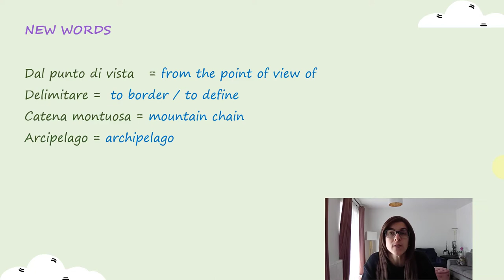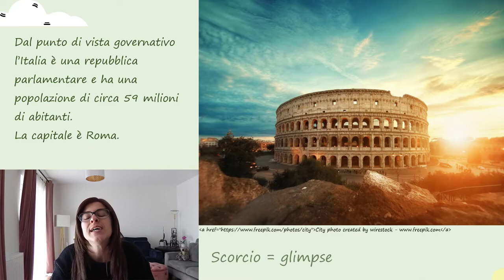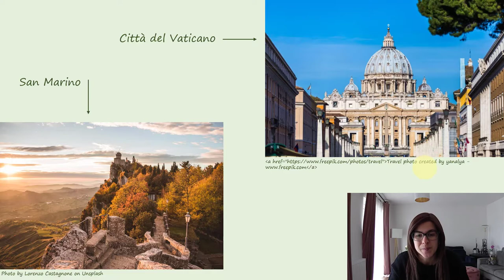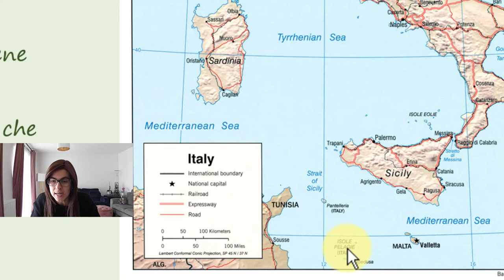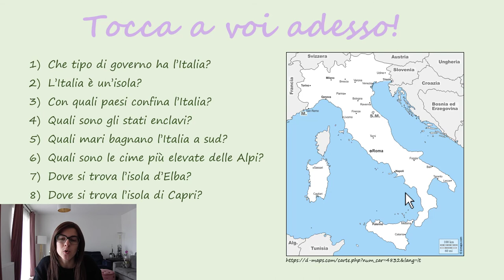Overview on Italian Geography - Italian Reading Comprehension (Intermediate level)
Ciao ragazzi! The theme of this video is an overview on Italian geography, a little bit as if we were flying over Italy from above!

We’ll be doing a reading exercise that will help you learn new words, increase your comprehension of written Italian all the while getting familiar with Italian geography. At the end of the lesson there will also be a little comprehension exercise test to consolidate your understanding of the text.

The video comes with subtitles in Italian, English, French and Spanish 🙂

This is the first episode in the playlist ‘Learn Italian Geography While Reading (Intermediate)’, dedicated to offering you a good grasp of Italian geography and designed especially for all those of you that are at an intermediate level in your Italian journey! (B1 level).

Lots more fun videos are coming your way! 😊

CONTENTS OF THIS VIDEO:
0:00 – Intro
1:43 – New words
2:42 – Reading: overview on Italian geography
11:50 – Comprehension exercise